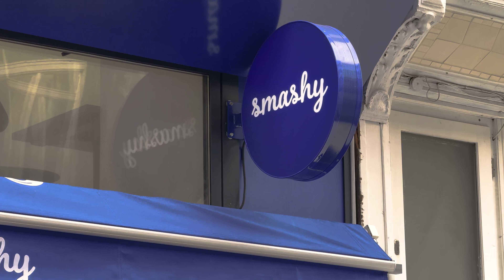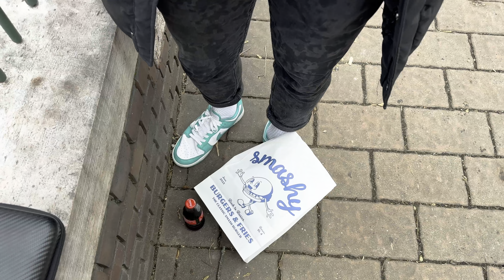AZT KÉRTEM AMIT AZ ELŐTTEM LÉVŐ A SMASHYBEN